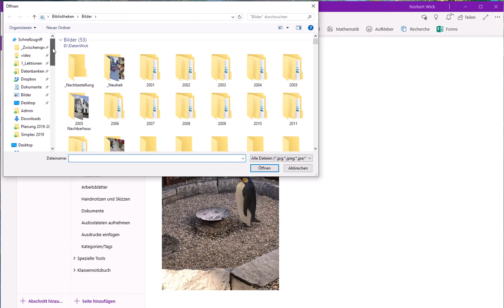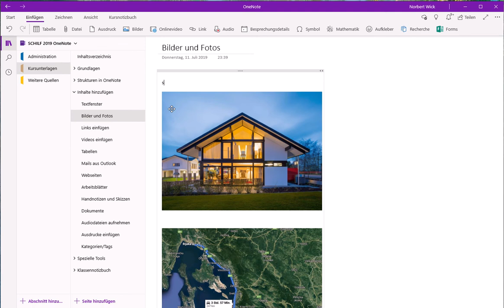OneNote - Bild einfügen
So kann ich in OneNote ein Bild einfügen